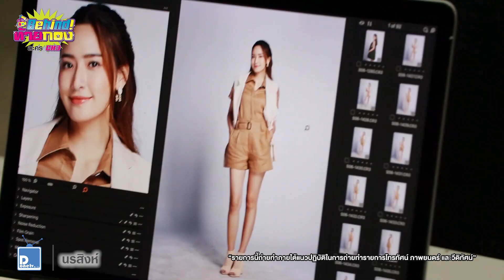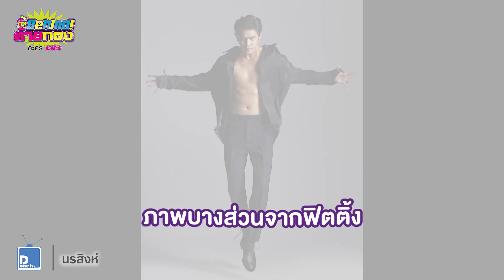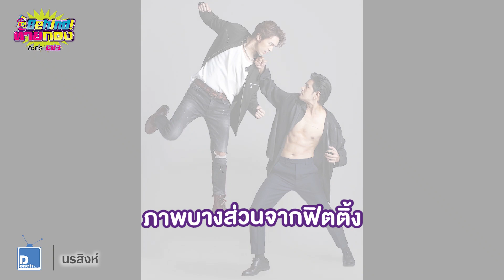Behind ท้ายกอง : EP.19 l "ฟิตติ้งจัดเต็ม เปิดกล้องจัดหนัก"